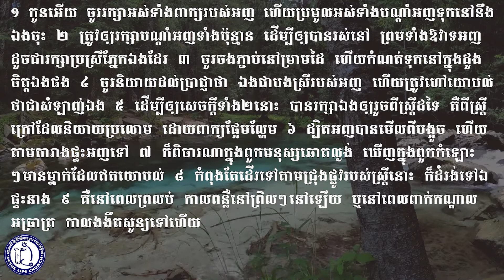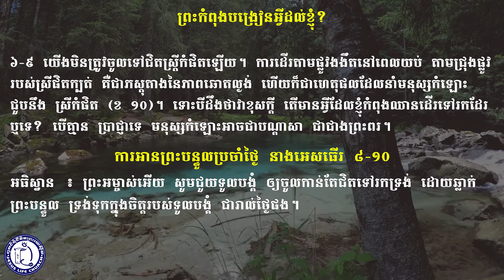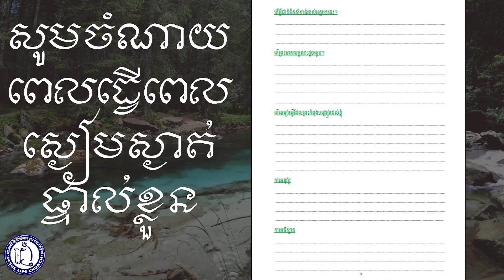ព្រះបន្ទូលថ្ងៃនេះ​ សុភាសិត ៧:១-៩|13 May 2022